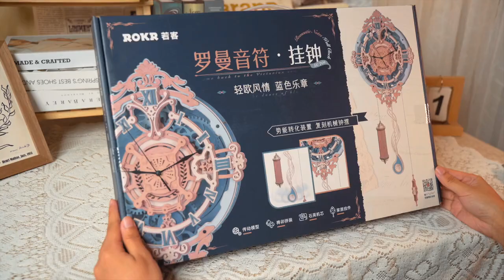Lắp Ráp Đồng Hồ Quả Lắc Gỗ Độc Đáo Treo Tường | Woodcity Thế giới mô hình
Với tạo hình độc đáo sáng tạo mô hình đồng hồ quả lắc làm bằng gỗ treo tường sẽ mang đến phong cách cực xịn cho nhà của bạn. Bạn sẽ tự tay lắp ráp đồng hồ này!!!1